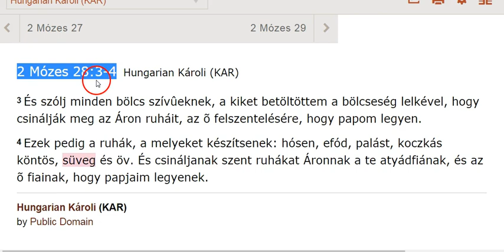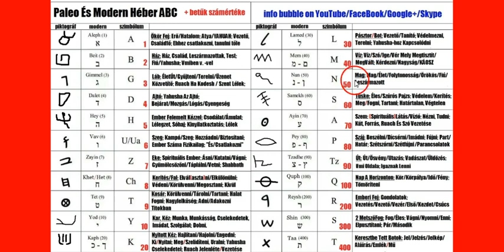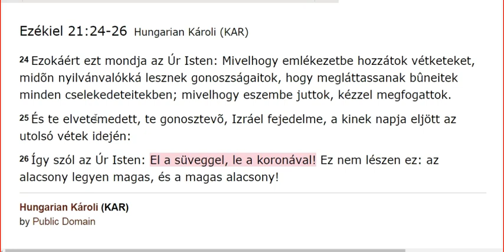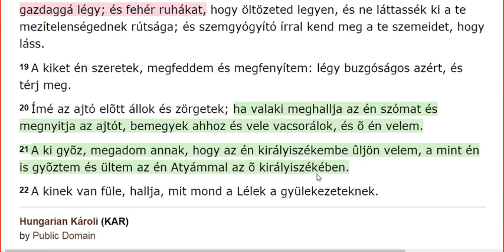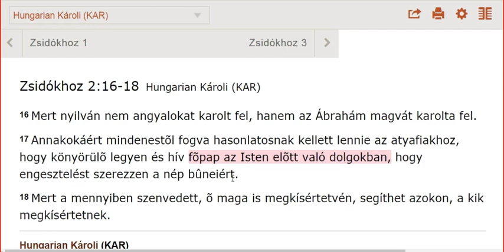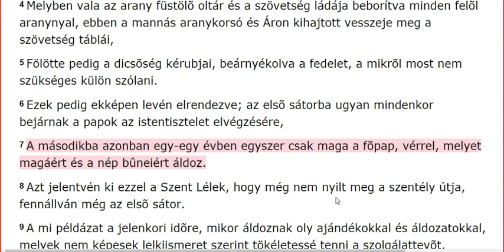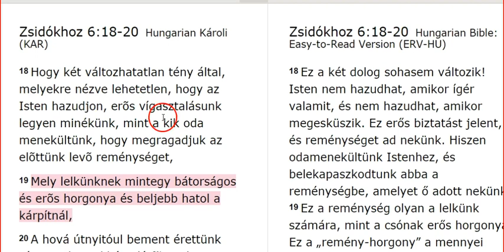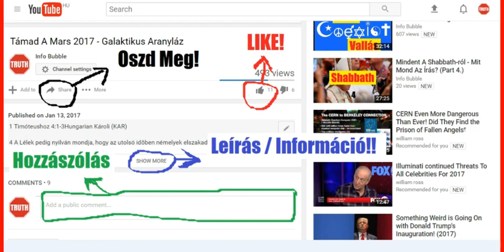A Fej Befedése 2.Rész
YAHUAH ÚTJA YouTube Csatorna:
INFO BUBBLE ON FACEBOOK:
SKYPE: Info Bubble
SHALOM ÉS HALLELUYAH!

3 Mózes 10:6Hungarian Károli (KAR)
6 Azután monda Mózes Áronnak és az õ fiainak, Eleázárnak és Ithamárnak: Fejeteket meg ne meztelenítsétek, ruháitokat meg ne szaggassátok, hogy meg ne haljatok és haragra ne gerjedjen az egész gyülekezet ellen; a ti atyátokfiai pedig, Izráelnek egész háza sirassák az égést, a melyet égetett YAHUAH.

16 Mert nyilván nem angyalokat karolt fel, hanem az Ábrahám magvát karolta fel.
17 Annakokáért mindenestõl fogva hasonlatosnak kellett lennie az atyafiakhoz, hogy könyörülõ legyen és hív fõpap ELOHIM elõtt való dolgokban, hogy engesztelést szerezzen a nép bûneiért.

13 És nincsen oly teremtmény, a mely nyilvánvaló nem volna elõtte, sõt mindenek meztelenek és leplezetlenek annak szemei elõtt, a kirõl mi beszélünk.
14 Lévén annakokáért nagy fõpapunk, a ki áthatolt az egeken, Yahusha, ELOHIM-nek Fia, ragaszkodjunk vallásunkhoz.
15 Mert nem oly fõpapunk van, a ki nem tudna megindulni gyarlóságainkon, hanem a ki megkísértetett mindenekben, hozzánk hasonlóan, kivéve a bûnt.

37  Yahusha pedig nagy fennszóval kiáltván kibocsátá lelkét.
38 És a templom kárpítja fölétõl aljáig ketté hasada.
39 Látván pedig a százados, a ki vele átellenben áll vala, hogy ekként kiáltva bocsátá ki lelkét, monda: Bizony, ez az ember ELOHIM Fia vala!

15 De azok a lévita-papok, a Sádók fiai, a kik a szenthelyemhez való szolgálatomban foglalatosak voltak, mikor Izráel fiai eltévelyedtek tõlem, õk járuljanak én hozzám, hogy szolgáljanak nékem és álljanak én elõttem, hogy áldozzanak nékem kövérséggel és vérrel, ezt mondja YAHUAH ELOHIM.
16 Õk járjanak be az én szenthelyembe, és járuljanak az én asztalomhoz, hogy szolgáljanak nékem, és legyenek foglalatosak az én szolgálatomban.
17 És mikor a belsõ pitvar kapuihoz be akarnak menni, len-ruhába öltözzenek, és gyapjú ne legyen rajtok, ha a belsõ pitvar kapuiban és a házban szolgálnak.
18 Len-süveg legyen fejökön, és len alsó-nadrág derekukon; ne övezkedjenek izzadásig.
19 Mikor pedig kimennek a külsõ pitvarba, a külsõ udvarba a néphez, vessék le ruháikat, a melyekben szolgáltak, és tegyék le azokat a szent kamarákban, és öltözzenek más ruhákba, hogy meg ne szenteljék a népet ruháikkal.

18 Hogy két változhatatlan tény által, melyekre nézve lehetetlen, hogy ELOHIM hazudjon, erõs vígasztalásunk legyen minékünk, mint a kik oda menekültünk, hogy megragadjuk az elõttünk levõ reménységet,
19 Mely lelkünknek mintegy bátorságos és erõs horgonya és beljebb hatol a kárpítnál,
20 A hová útnyitóul bement érettünk Yahusha, a ki örökké való fõpap lett Melkisédek rendje szerint.